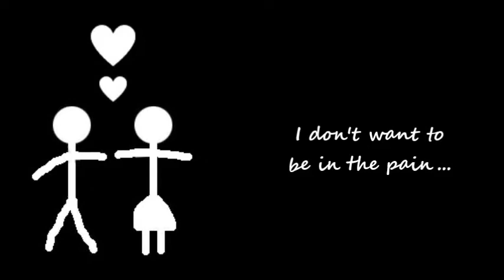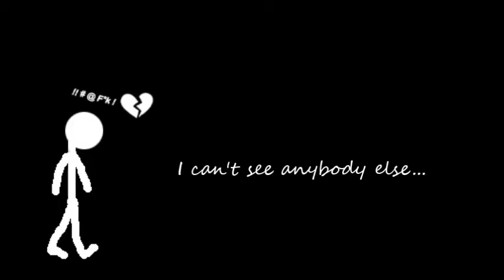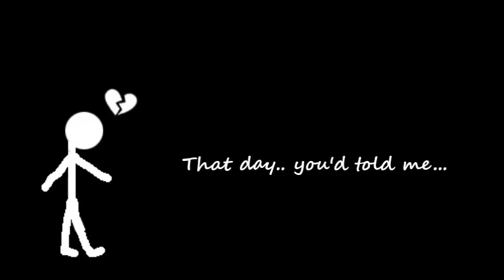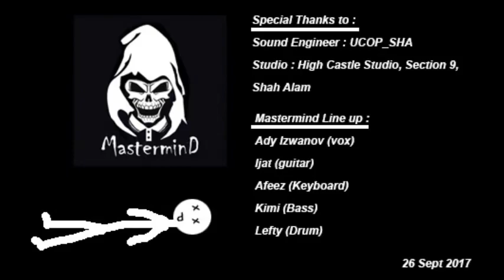Mastermind - "One Day" Official Music Video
- Mastermind - "One Day" - Like this video? Come see thousands more at the Net's largest, uncensored, completely d.i.y. music video site, BlankTV.com! We've got News, Games, Contests and the stuff that we can't show on YouTube!

Artist city, country: Shah Alam, Malaysia

Artist Biography: Mastermind band was established on 9th June 2017 from Shah Alam city, Malaysia which consist of Ady Izwanov (Vox/rythm), Ijat (lead guitar), Lefty (drums), Kimi (bass) and Afeez (keyboard). Our music genres are mainly Alternative, Punk and Oi.
We just released our first single NO FEAR on 29 July 2017.

Director Name: Ady Izwanov
Producer Name: Ucop

About the Video: One Day is a song about a guy that still hoping for his broken love till the end of his life.

Song Lyrics: "One Day"

One Day...once again,
I want to be with you again,
Someday you'll be mine,
I don't want to be in the pain.

That day you'd told me
that you don't want to see me again,
it's hurt my heart,
that I want to go far away from you...far away from you..

Love is so blind,
I can't see anybody else.
you know,
I will..patiently waiting for you. for you...

One Day...
Far away...
I will be missing... you.